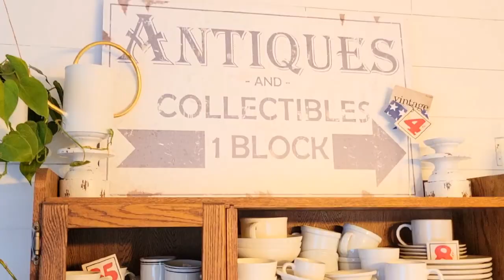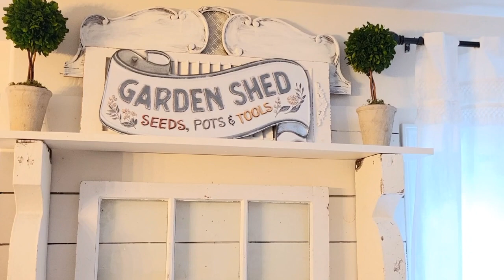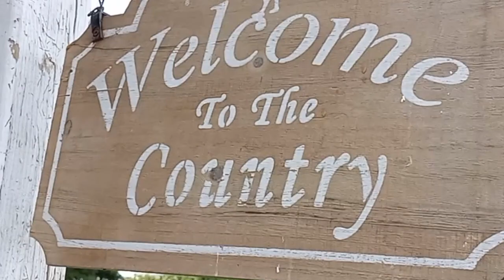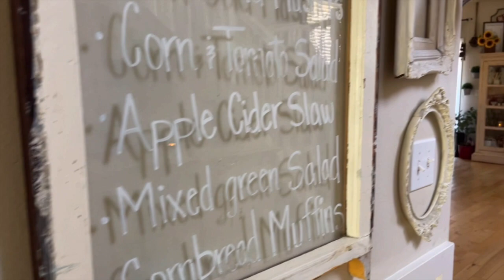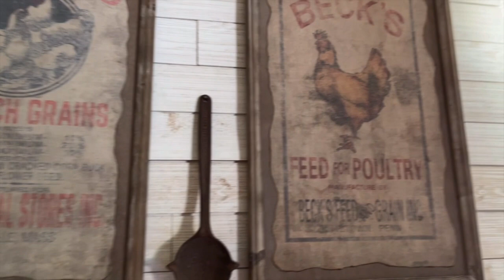10 Antique Farmhouse Style Home Tours (Music Only)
Hey Friends! Welcome to Living it Country! Get ready for 1 +of Hour of home tour inspiration today! We have 10 home tours full of decorating ideas and new ideas for your home! These stunning homes have been featured before with Talking and each season we love to bring you the best of both worlds and give you a long length video with music only for your television! Make sure to follow these talented ladies and let them know in the comments how amazing they are!

xoxo,
Holly

Pink Ruffle Tank
Split Pocket Jeans

Follow These Home Tour Ladies Here -

Air Doctor
Tineco Wet Dry Vacuum
Apple Cider Vinegar Gummies Code LIVINGITCOUNTRY to Save!
Coconut & Palm 3 Wick Candle
Beachy White Bed
Rivera White and Wood Bar Stools
Ratton 3 Wick Candle
White Slip Cover Sofa
White Mail Box
White Liberty Mail Post
Lattice 3 Piece Baskets
Light Wood Arm Chairs
Primrose Mirror
Wood Storage Baskets
Sun washed Backless Bench
Dough Bowl Candle
Three Sheep Shack
Vintage Style Washable Rug
Gold TV Frame - $50 off with code Country50
Samsang Frame TV
LIVINGITCOUNTRYCHANNEL-MYNONSTICK